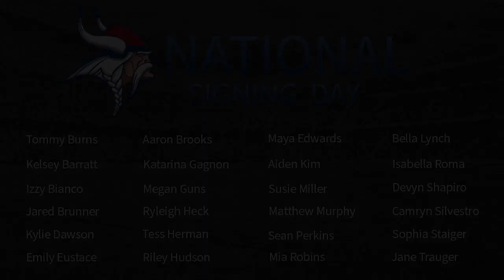National Signing Day 2022 - Eastern Regional High School